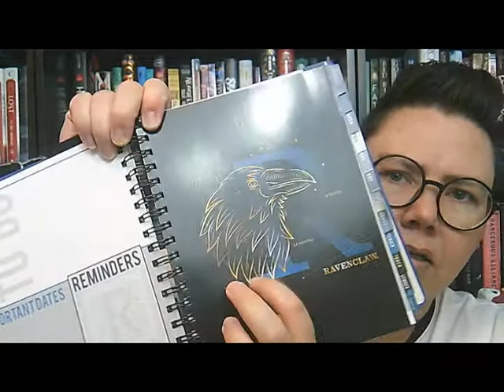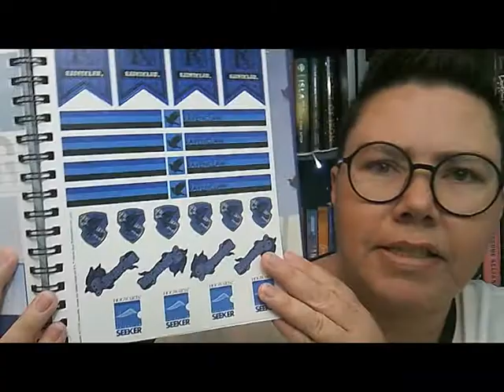Mail Time! (& More) | Paginator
I got some fun things in the mail today and a sweet gift from a neighbor.  Happy Quarantine everyone!

Are you in need of DARLING cards for birthdays, Valentines, or just because?  Check out this Etsy shop to support a creative, hard working single mom!

Snail Mail:
Bobi Page